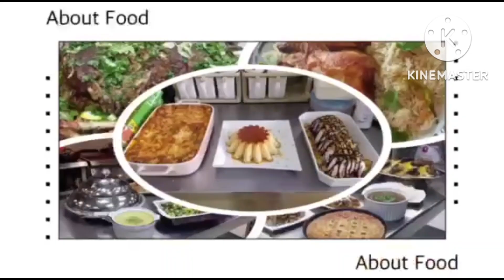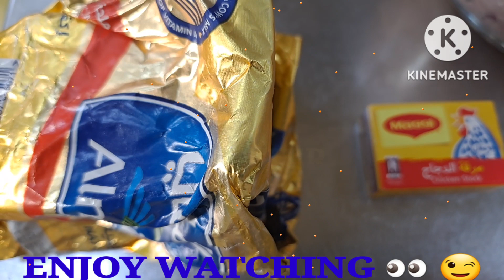HOW TO MAKE RICE WITH MIX VEGETABLE AND PARMISAN CHEESE..(IT IS COOKED BY A CHEF)..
MIX VEGETABLE AND PARMISAN CHEESE...

*INGREDIENTS*
PARMISAN CHEESE
LONG GRAIN RICE
OIL
BUTTER
RED ONION
MUSHROOM
ZUCCHINI
RED PEPPER
GREEN PEPPER
GREEN PEAS
CHICKEN CUBES
SALT
BLACK PEPPER POWDER
WATER
EGGPLANT

PLEASE SEE THE RECIPE VIDEO BEFORE YOU MAKE THIS RECIPE IT WILL GUIDE AND HELP YOU...